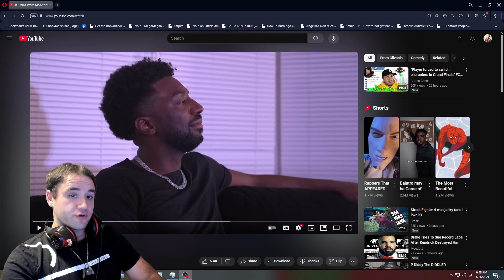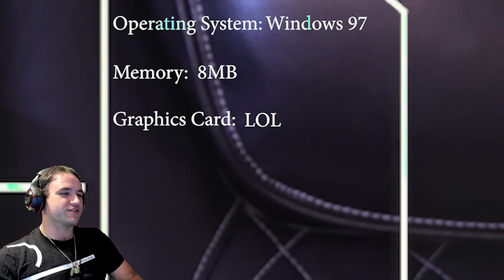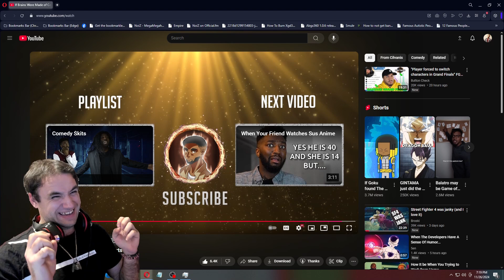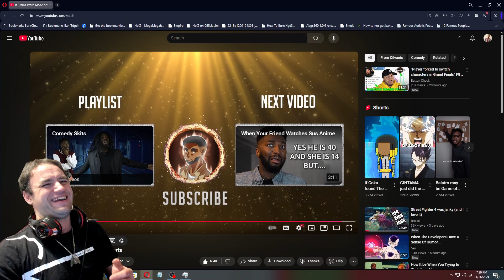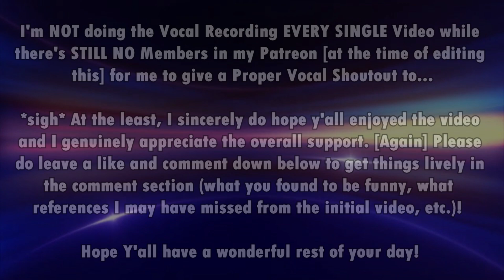"Let's go BANDwidth for BANDwidth!?" RickWa Reacts: If Brains Were Made of Computer Parts [Cilvanis]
OR
[ Timestamps & Chapters ]
Intro: 0:00
Expressing Gratitude: 2:19
Reaction Start: 3:13
End & Outro: 6:28
Expressing Gratitude (again): 9:05
Youtube Memberships/Patreon Promotion: 9:35
Shoutouts(???): 11:26
End-End: 12:09
This was a very creative and HILARIOUS skit to say the least. Just thinking about it, I'm pretty sure there is somewhere in the Multiverse for where our brains are built from computer parts, and I'm sure there's some people more wildin' than others in that case being.. LMFAOOOO!!! But this was very enjoyable and funny for me to watch & react to from Cilvanis! Great Stuff to him for this one!

Either way.. THANK YOU everyone for the Positive Support from watching, liking, leaving a positive comment on my videos, sharing my content around (as that does help with the algorithm), and ESPECIALLY to everyone who has subscribed to my channel & made sure to smack the bell button to know when it is I am uploading new content onto my reaction channel!! I greatly appreciate the support thus far and going forward!! Y'all are amazingly awesome folks!!!